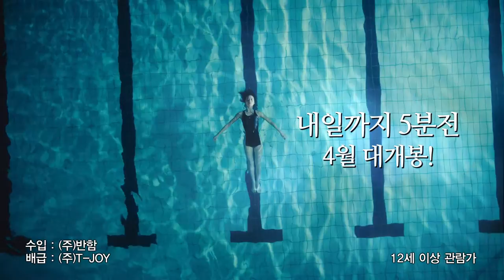[내일까지 5분전] 그날 이후, 모든 것이 바뀌었다!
상해에서 시계공으로 살고 있는 ‘류’는 쌍둥이 자매 중 언니 루오란을 만난다. 그녀의 동생 루메이는 언니와 모든 면에서 똑같은 일란성 쌍둥이로 그녀에겐 약혼자가 있다. 쌍둥이 자매는 서로 역할을 바꿔가며 당황하는 ‘류’에게 장난을 치며 친해지지만 ‘류’는 언니 루오란의 말할 수 없는 아픔을 알게 되면서 그녀에게 연민과 사랑을 느낀다. 어느 날 쌍둥이 자매는 여행길에서 갑작스런 사고를 당하고 동생 루메이만 돌아온다. 1년 후, 류 앞에 그녀가 나타나지만 둘 중 누구인지 알 수 없는 가운데 류는 묵묵히 그녀를 받아주는데…